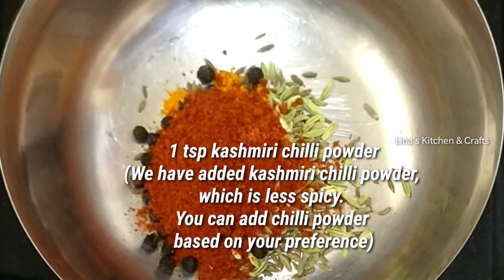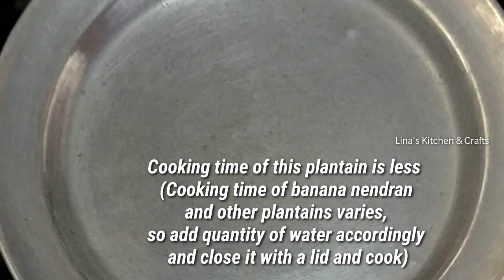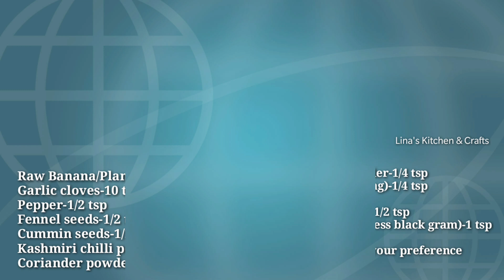How to make Raw Banana Stir Fry/Plantain Fry/Lina's Kitchen & Crafts/Pacha Kaya Upperi/പച്ചക്കായതോരൻ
Today we have prepared a tasty, easy and simple raw banana/plantain fry
with pepper and fennel seeds (saunf), to give a different flavour.

It is best in combination with rice and chapathi

Ingredients

Raw Banana/Plantain-2
Garlic cloves-10 to 12
Pepper-1/2 tsp
Oil-1 tbsp
Mustard seeds-1/2 tsp
Urad dal (Skinless black gram)-1 tsp
Curry leaves
Salt- based on your preference
Water

how to make raw banana fry
how to make raw banana pepper fry
how to make raw banana pepper stir fry
how to make kaya thoran
how to make pacha kaya thoran
how to make kaya upperi
how to make pacha kaya upperi
how to make banana stir fry
how to make raw banana stir fry
how to make raw plantain fry
how to make raw plantain stir fry
how to make plantain recipe
how to make banana recipe